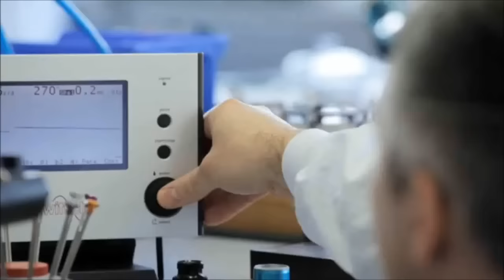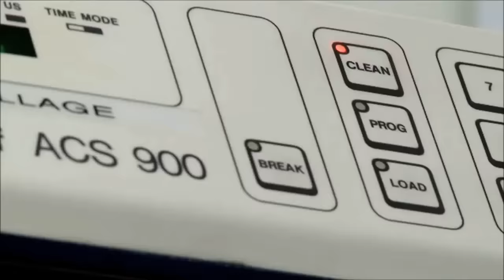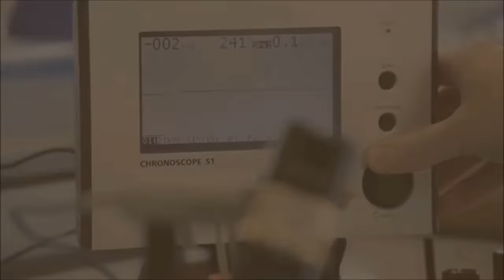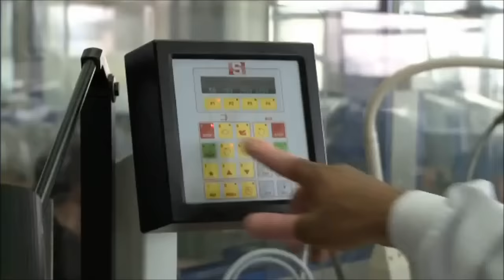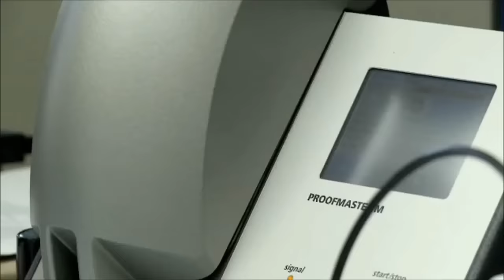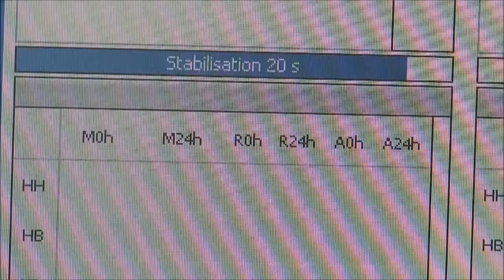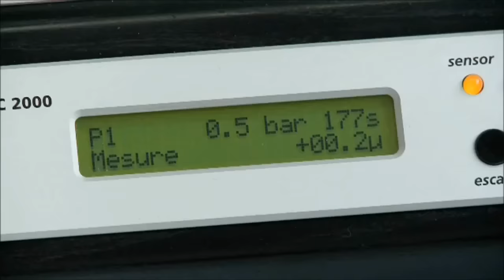Patek Phillipe Service and Maintenance (Long English version)